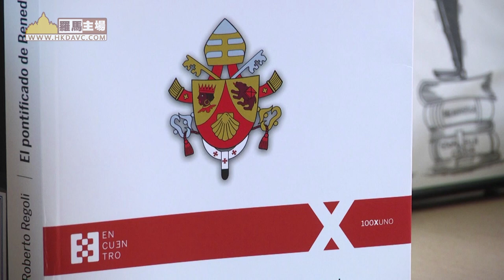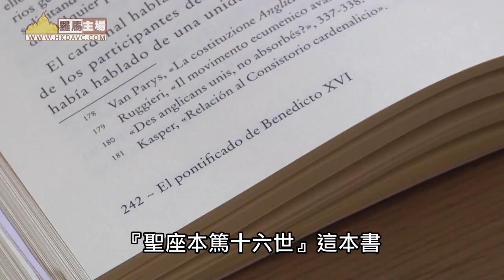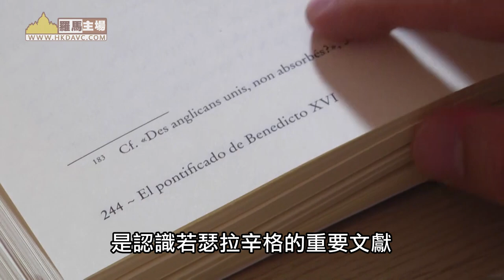『聖座本篤十六世』﹘ 拉辛格任期的全面分析